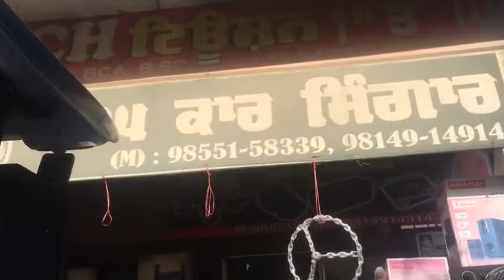Tractor sound with fibre chatri batala Punjab 9855158339 9814914914